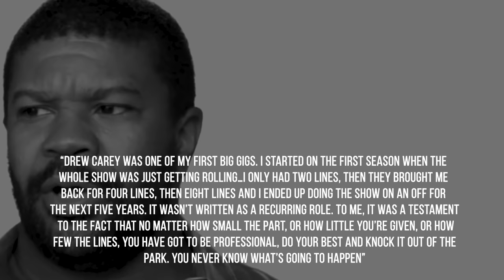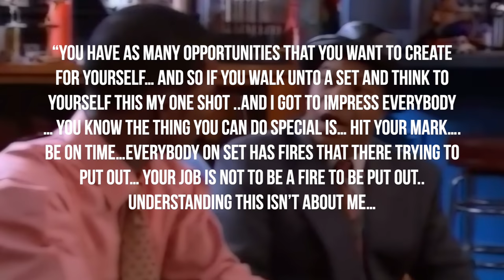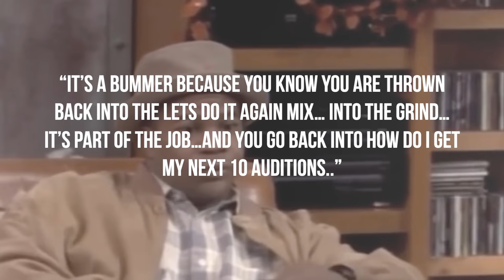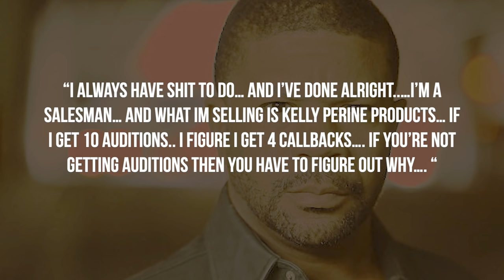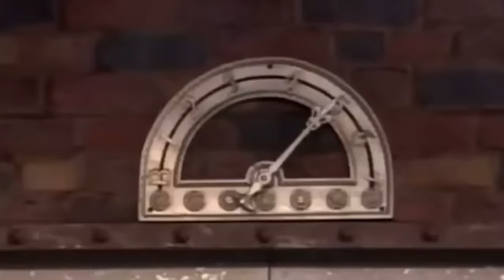What Happened To 'Duane' From 'One On One'? - Unforgotten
For several seasons on 'One On One' Kelly Perine would steal scenes as Duane, Flex Washington's best friend. After an unfortunate ending of the series, viewers would stop seeing Perine as much but he still remains 'Unforgotten'.  Instagram: @ComedyHype & Twitter: @ComedyHype_ Written by @Mr.DominicSmith.